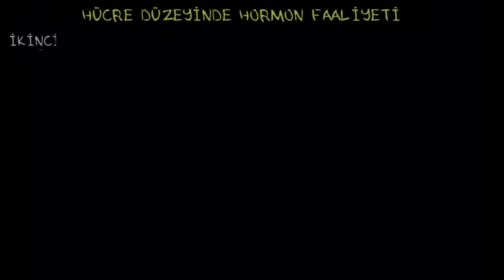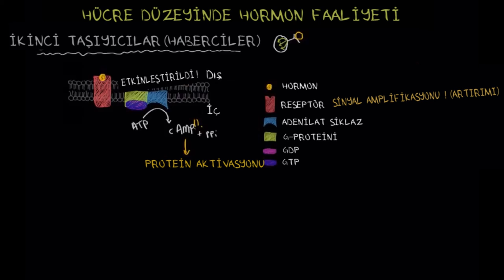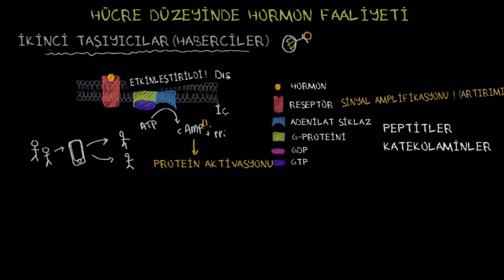Hormonal Faaliyetin Hücre Düzeyinde İşleyişi (Sağlık ve Tıp) (Endokrin Sistemi)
Cellular mechanism of hormone action